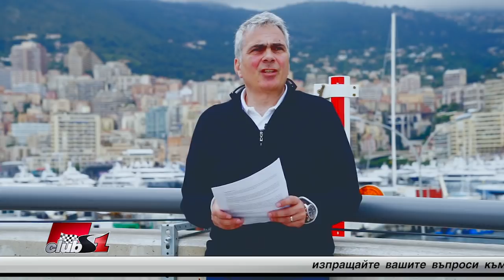Какво се случва с Ферари?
Темата с проблемите във Ферари повдига Владо Георгиев:

1. Защо Ферари се отказаха от миналогодишната концепция на автомобила си? Както знаем, преди лятната пауза ,той беше изключително бърз и конкурентен на Мерцедес. Спечелиха няколко състезания и т.н. ... Не беше ли по-логично да надградят болида си, като запазят работещите решения, съобразявайки се с промяната на правилата (подобно на Мерцедес през този сезон), вместо да опитват нещо съвсем различно (визирам шаси, окачване и аеродинамика).Толкова ли бе изчерпана миналогодишната кола?

2. В същият контекст, не важи ли същото и за промяната в структурата на отбора? Нов шеф, нов пилот, смяна на екипи на пилотите.

3. Появиха се доста статии и коментари, че Ферари може би са сбъркали генерално концепцията на автомобила си. Има ли случай, когато даден отбор е допуснал такава грешка , но с дадени промени е успял да се върне към победите в същия сезон?